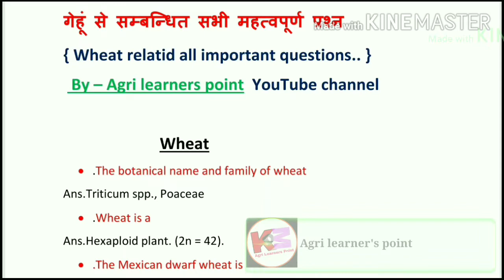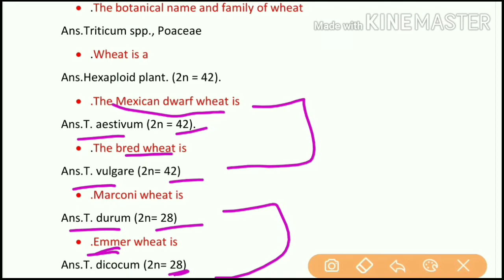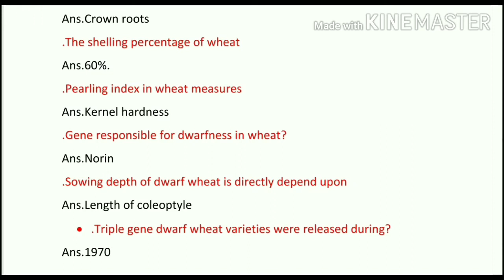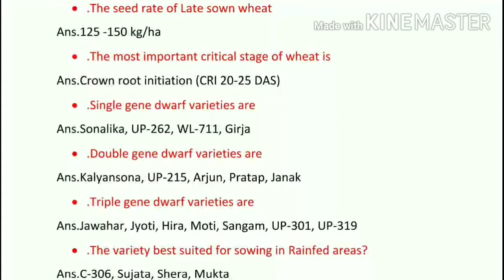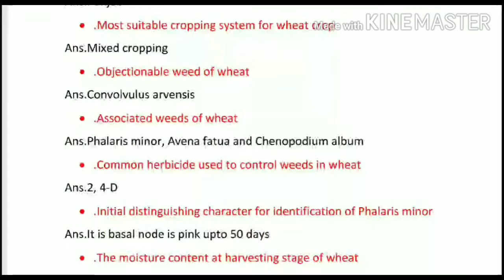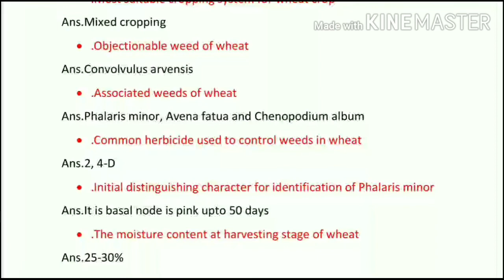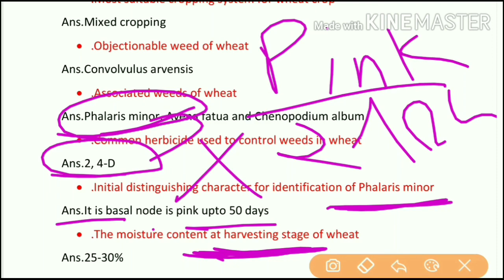गेहूं (Wheat) | गेहू से सम्बन्धित महत्वपूर्ण प्रश्न | Wheat related important question |Agrilearners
Hello friends, Aaj ki is video me hmne solve kiye h wheat relatid all important question ko jo ki exam k liye important sabit honge to video ko complete dekhe or sath hi Sabhi questions ko samjhaya gya h jisse apko aasani se yad ho sake.
तो (आशा करता हूं आपको विडियो अच्छा लगा होगा ) तो विडियो को लाइक और दोस्तों के शेयर करें ओर चैनल को अभी तक सब्सक्राइब नहीं किया है तो चैनल को अभी सब्सक्राइब करे. 👍👍👍

👉क्योंकि हमारे इस चैनल पर आपको एग्रीकल्चर से सम्बन्धित सभी जानकारी जैसे.
              ✓✓ लेटेस्ट न्यूज
              ✓✓ नोट्स
              ✓✓ पीडीएफ
           इनके साथ ही आपको विडियो में  अच्छे से समझाया जाता है जिससे आपको हर एक प्रश्न  या टॉपिक  अच्छे से याद हो सके..😊😊

✓ कृषि विज्ञान 500 महत्वपूर्ण प्रश्न

✓ कृषि विज्ञान -50 महत्वपूर्ण प्रश्न

✓  जेट 50   महत्वपूर्ण प्रश्न -

✓ पशु विज्ञान महत्वपूर्ण प्रश्न -

✓  पशु विज्ञान महत्वपूर्ण प्रश्न 1 :-

✓  biology 50 important question :-

✓ Agriculture test series -

✓ Agriculture test series - 2